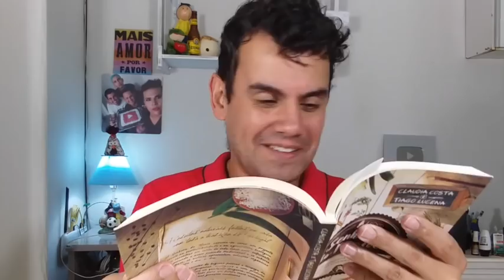ABRINOasCOISA #08 - EBAAAA CHEGARAM MAIS PRESENTES NA CAIXA POSTAL - Fubá online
Que delicia abrir os presentes que vcs me enviam na caixa postal, é muito divertido.
Veja essas Play lists:
Quem me enviar alguma coisa? 💌 🎁
Para: Fubá
Coronel Macedo-SP
NOME: Dieile D. M. Parente
AGENCIA: 3478
CONTA POUPANÇA: 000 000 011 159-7
OPERAÇAO: 013